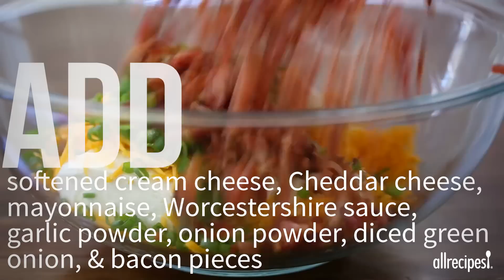How to Make a Monster Ball | Halloween Recipes | Allrecipes.com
Watch how to turn cheese balls into Halloween table centerpieces by decorating them with olives, bell pepper, and cabbage. Make these little monsters look as menacing or friendly as you wish. Either way, they'll be a delicious and impressive treat for your friends and family to enjoy.